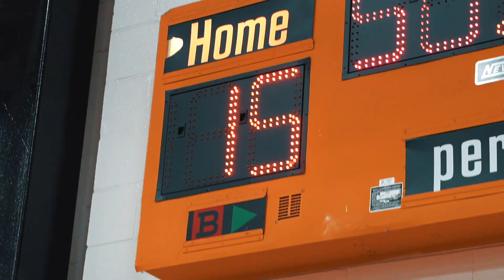Tyrone Middle School Basketball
Basketball hype video made for the Tyrone Middle School basketball team.